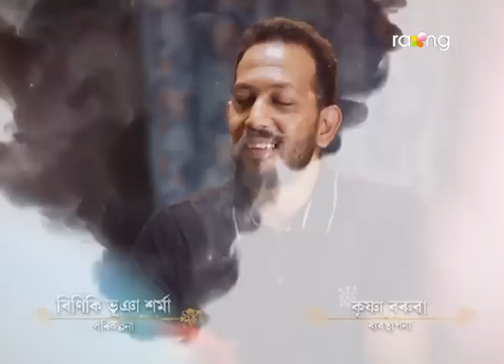Jibon Nodir Dhou - জীৱন নদীৰ ঢৌ | 05th Nov 2022 | Ep No 120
বাপুদাৰ হোটেললৈ অণু হঠাৎ কিয় আৰু কাক বিচাৰি আহিছে?